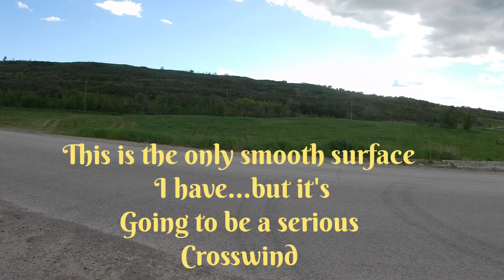B-26 Marauder close call 🤙